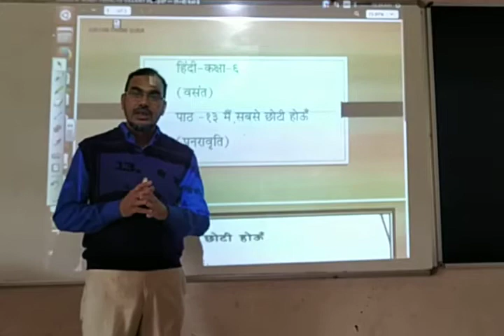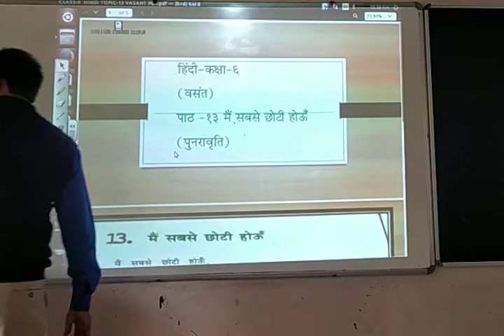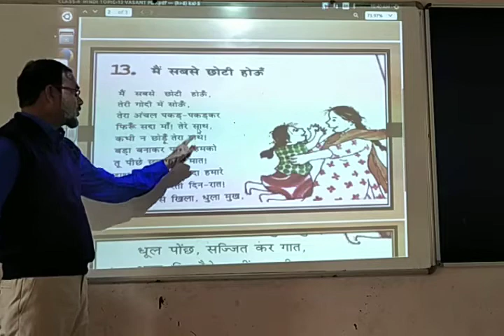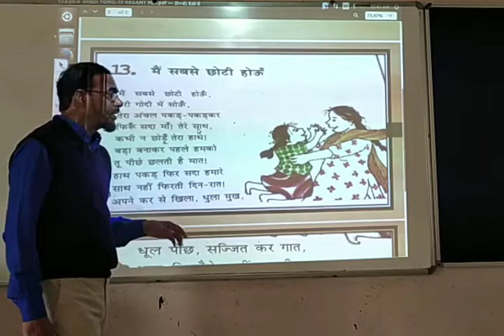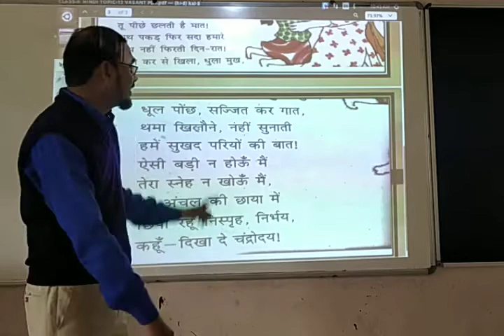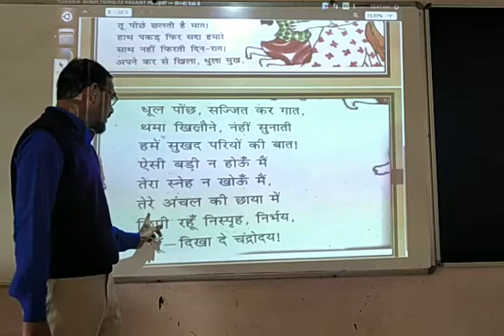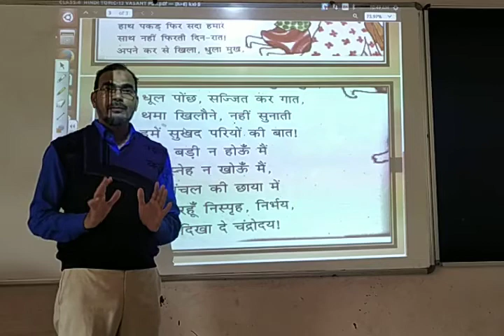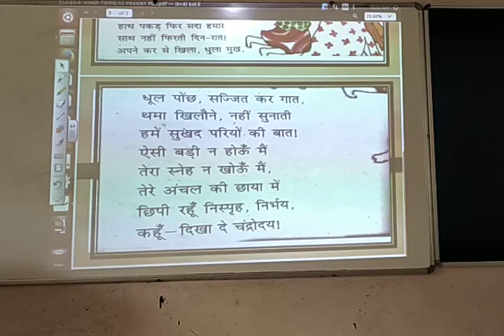Class 6 / Hindi / Poem 13 ( Recapitulation)